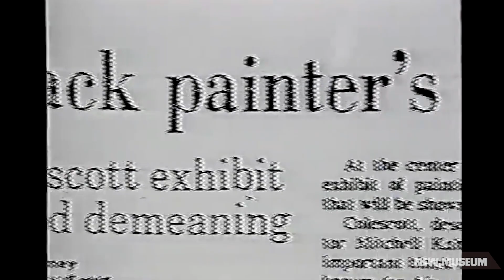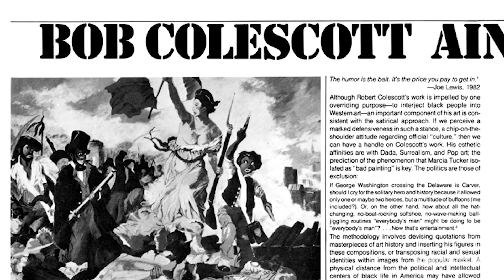Mutual Admiration: Lowery Stokes Sims on Robert Colescott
Legendary curator and art historian Lowery Stokes Sims shares her experiences working with the artist Robert Colescott over the course of their mutual careers.